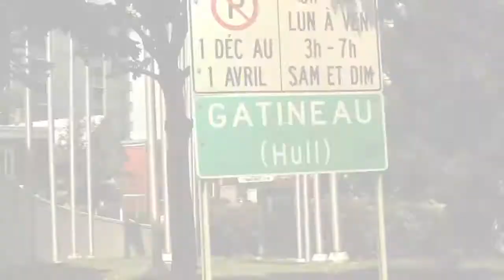Floorplay Day Boat Parties - 2012 Trailer - Captivatethem.ca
Day boats are back!

Filmed by Alexander Vlad & Christopher Eades of Captivate Creative Studios (captivatethem.ca)